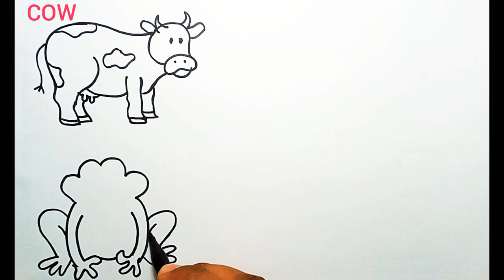How to draw animals for kids | cow drawing | snail drawing | frog drawing | elephant drawing | Art